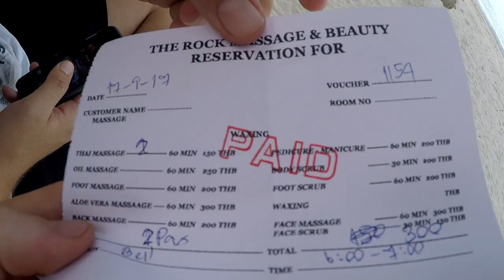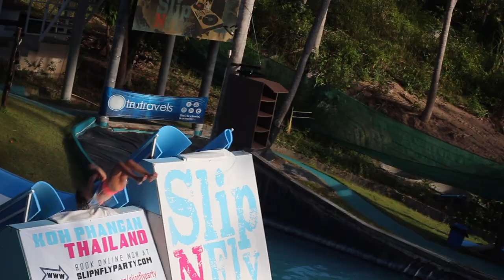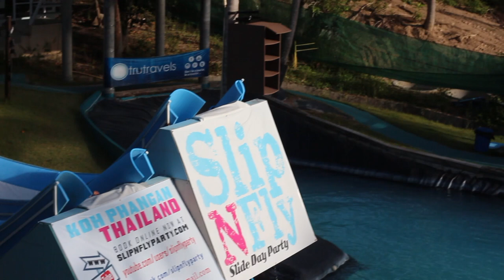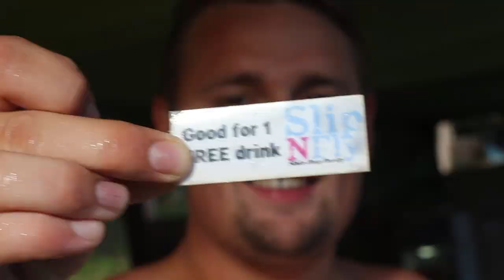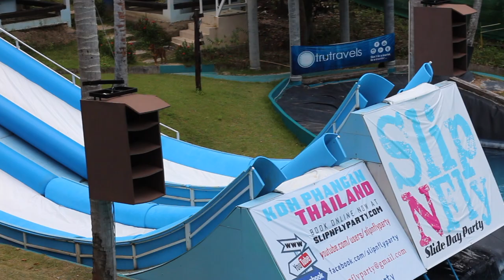SLIP N FLY - Koh Phangan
Kasper og jeg nyder den sidste tid på Koh Phangan, inden vi drager til Bangkok.. Følg med hvis du gider, der kommer mere videospas løbende. :)